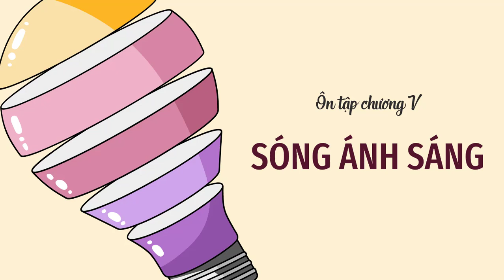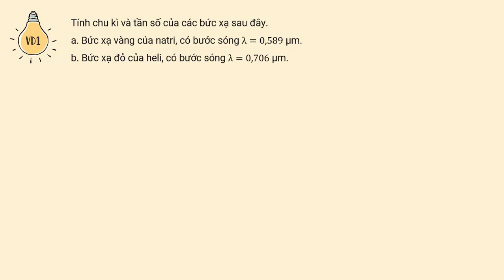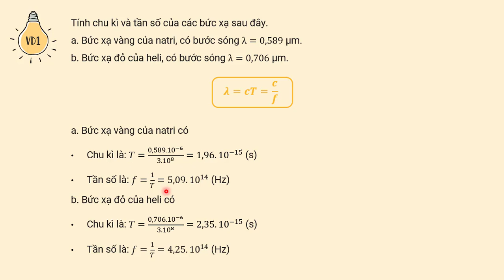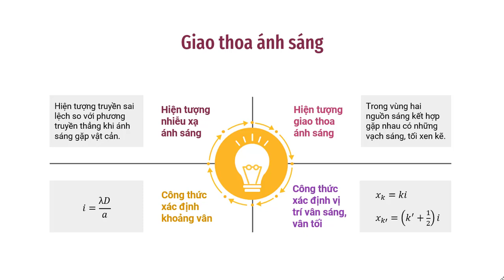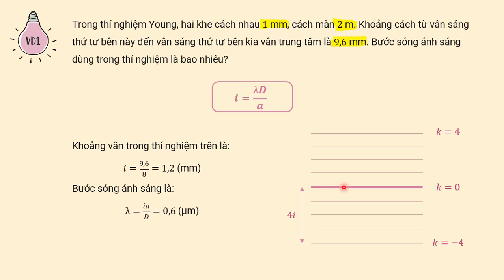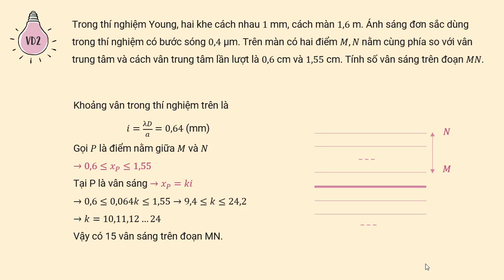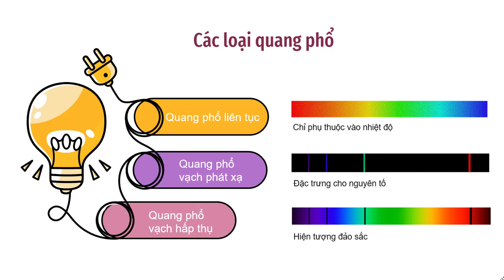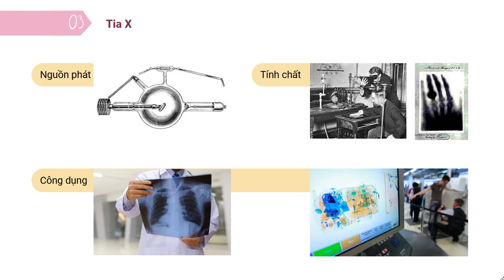Ôn tập chương 5: Sóng ánh sáng- Vật lí 12- OLM.VN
Nội dung ôn tập:
- Tán sắc ánh sáng
- Giao thoa ánh sáng
- Các loại quang phổ
- Tia hồng ngoại, tia tử ngoại, tia X